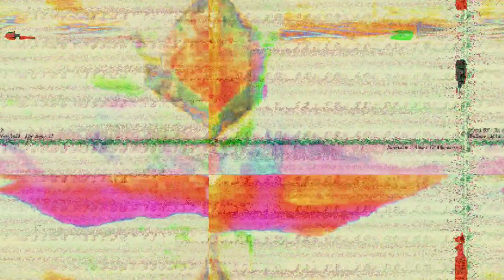[EPILEPSY WARNING] Movie 23 03 13 06h01m12s *Photosensitivity Warning*